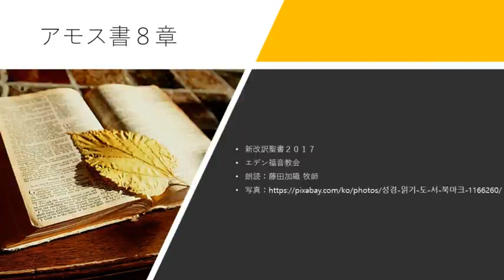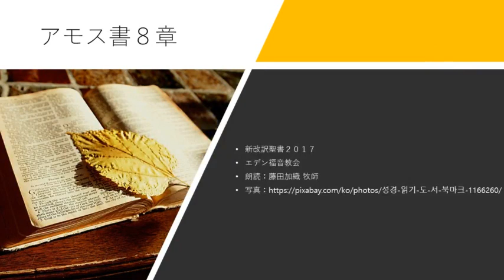アモス書 8章 新改訳聖書2017